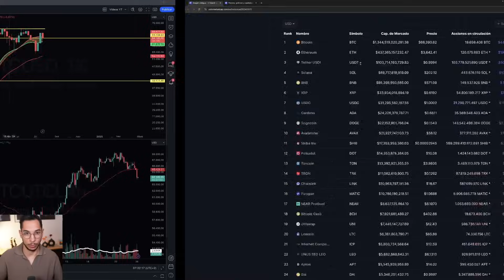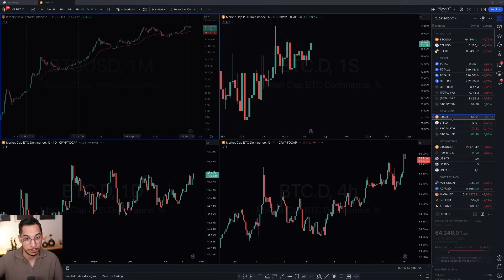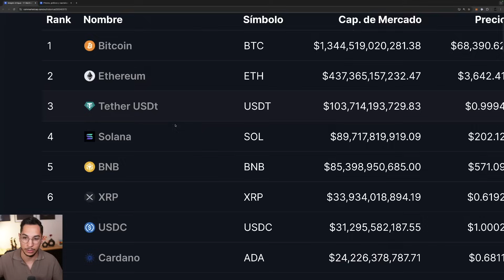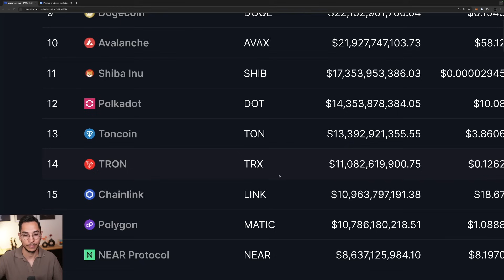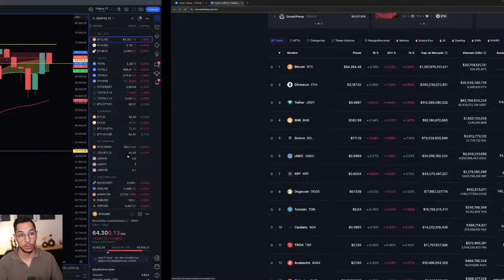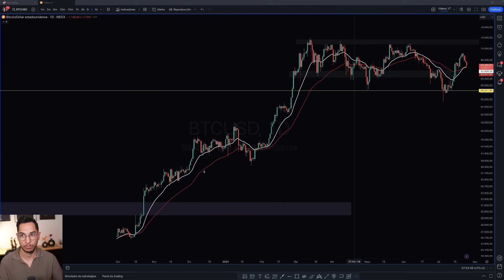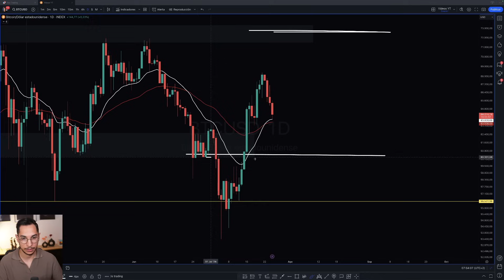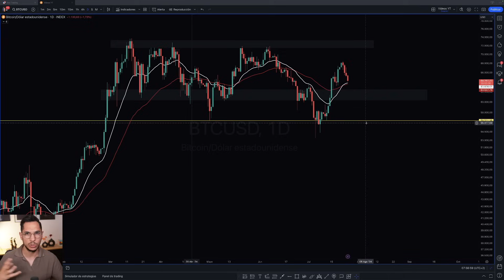Última Hora De Lo Que Está Pasando Con Bitcoin Y Criptomonedas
Análisis de la situación real que estamos viviendo en el mercado de Criptomonedas, y de lo que podemos esperar a corto y largo plazo.